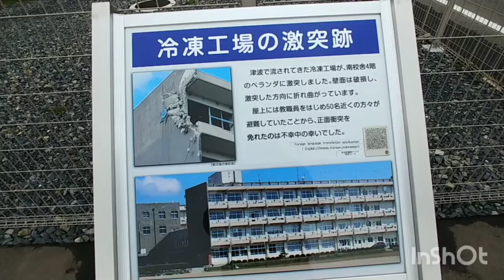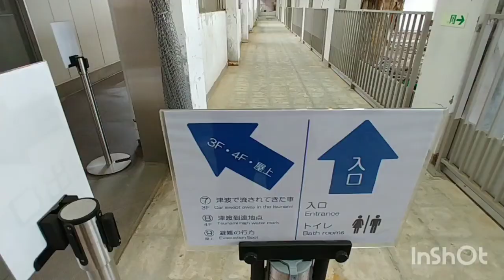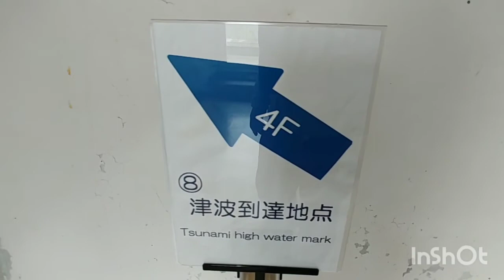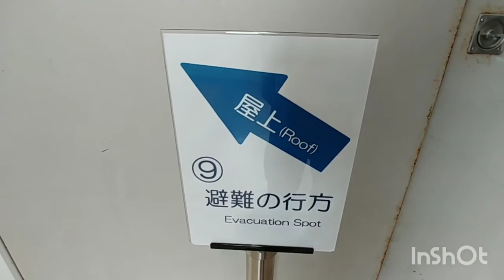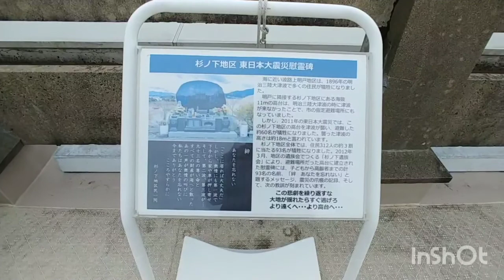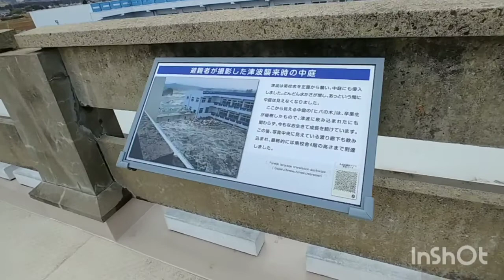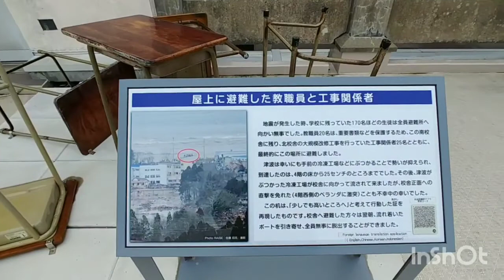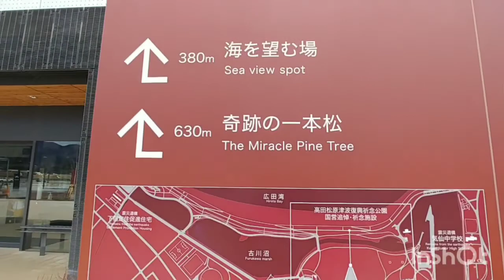福島県から三重県へ車中泊の旅！４月２日二泊目②！東日本大震災伝承館と奇跡の一本松を見てきました！俺心打たれた┅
伝承館に行く事をおすすめします！